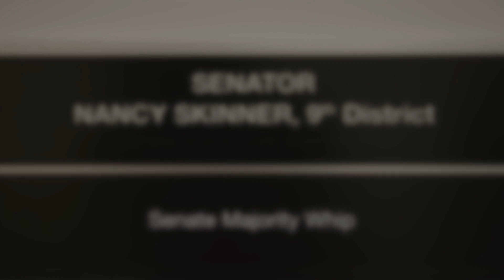Celebrating the CCST Science and Technology Policy Fellowship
In November 2018, the California Council on Science and Technology (CCST) welcomed the 10th anniversary class of CCST Science & Technology Policy Fellows. Here, CCST champions, partners, leaders, and CCST Science and Technology Policy Fellows alumni reflect on 10 years of this unique state-level science policy fellowship program. As of 2024, the program has welcomed 15 years of Fellows, training 172 PhD scientists to be effective and impactful science policy experts.

Are you exploring career options where you can use your PhD to have a real world policy impact? The CCST Science & Technology Policy Fellowship provides policy training and direct policy experience, placing PhD scientists, social scientists, and engineers in the California State Legislature, State Agencies, or Offices of the Governor—guiding the future of California policy.

00:00:00 Introduction, Harvey Fineberg, President, Gordon and Betty Moore Foundation
00:00:40 Amber Mace, then CCST Interim Executive Director
00:00:57 Former Assemblymember Susan Bonilla
00:01:08 Dharia McGrew, 2012 Fellow
00:01:46 California State Senator Nancy Skinner
00:02:22 Gabby Nepomuceno, 2016 Fellow
00:02:30 David Garcia, 2014 Fellow
00:02:49 Bruce Alberts, then Science Fellows Advisory Committee
00:03:05 California State Senator Dr. Ed Hernandez
00:04:14 Debra Cooper, 2015 Fellow